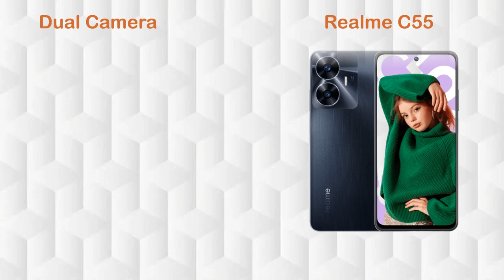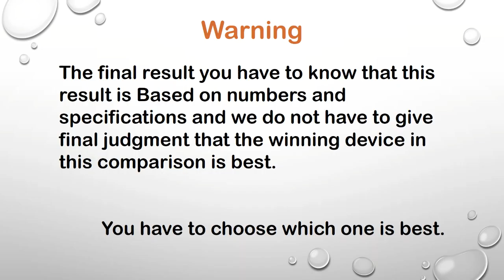Realme C55 vs Tecno Spark 10 Pro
Hi Everyone :)

VIVO Y22 vs Redmi Note 11 | VIVO Y22 | Redmi Note 11

In this video you can watch Realme C55 vs Tecno Spark 10 Pro | Tecno Spark 10 Pro vs Realme C55 Review, Price in Pakistan, All details like OS/UI, Processor, Display, Memory, Main camera, Selfie camera, Features, Battery and Price.